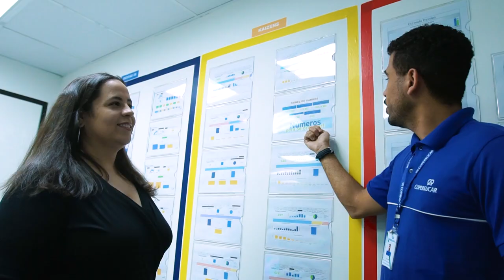TERMINAL AÇUCAREIRO COPERSUCAR | 25 ANOS TAC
Agradecemos a contribuição e dedicação de cada colaborador ao longo dessa história de sucesso. Com muita energia, seguiremos conectando o campo ao mundo, sempre com a segurança e a sustentabilidade como valores inegociáveis.
Estamos preparados para novos desafios e para comemorar novas conquistas.